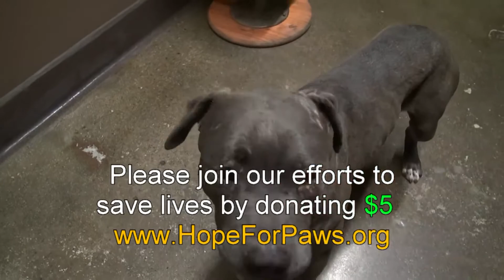Tyrion - An injured Pit Bull rescued a moment before disaster. Please share.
Timing is everything!  When I arrived at the rescue location, Tyrion was running up the freeway on-ramp towards super fast traffic.  Luckily, I got some help from two off-duty officers!
If you would like to adopt this amazing 1-year-old Pit Bull, please contact

Eldad